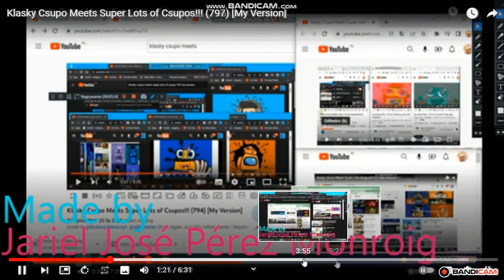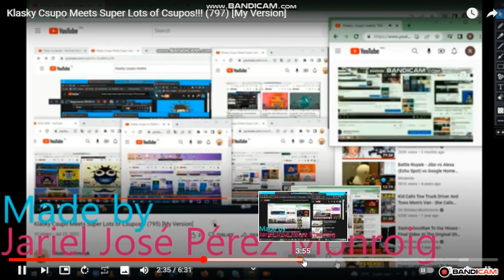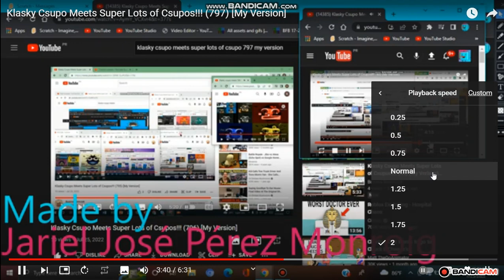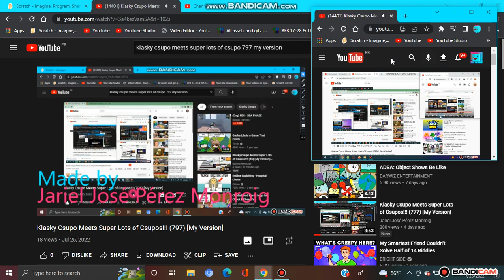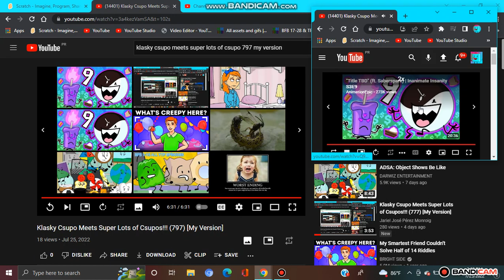Klasky Csupo Meets Super Lots of Csupos!!! (798) [My Version]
Credit to @bozenaniemczyk6189, @AtillaFanOfSouthParkOrLeliko (R.I.P. Again, or is it?), mfsm Game / Republica Brasileira-Portuguesa [CDC], and @ronnamirabueno2195

2 MORE BEFORE WE REACH 800!!!